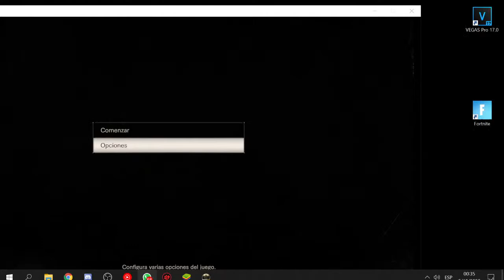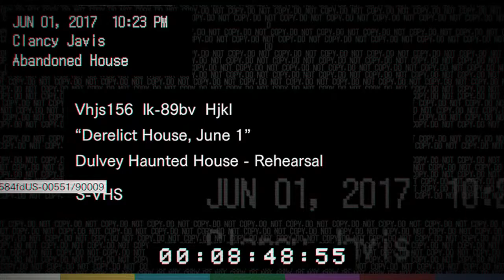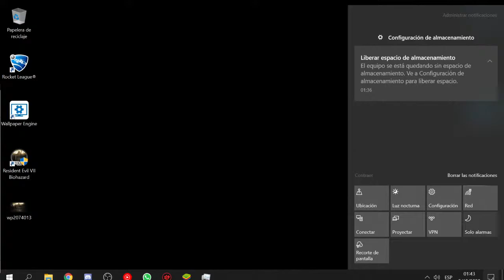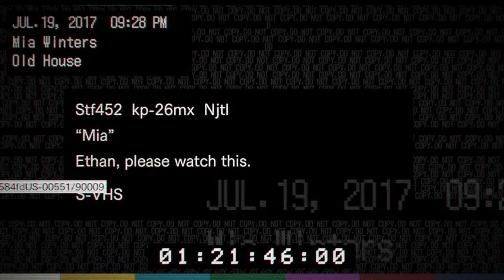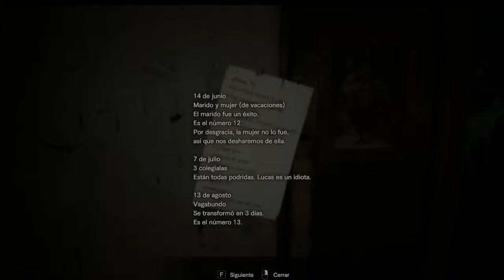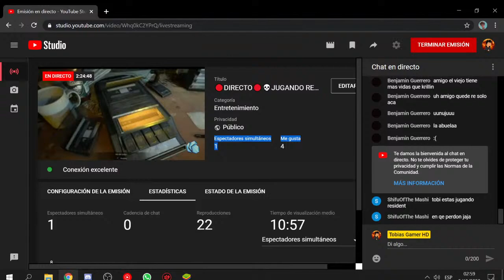🔴DIRECTO🔴💀JUGANDO RESIDENT EVIEL 7💀